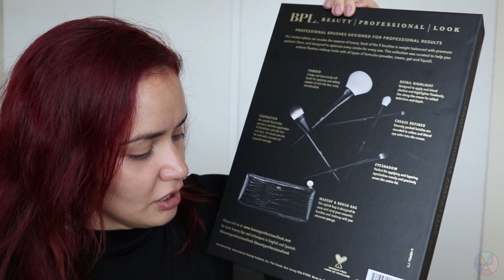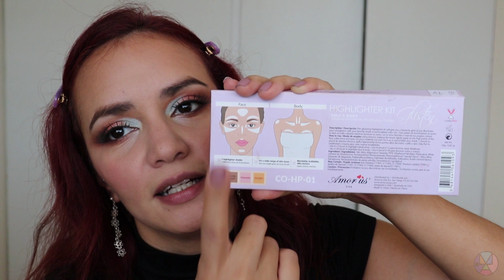Maquillaje con productos NUEVOS: Beauty professional brushes/ Essence cosmetics/ Maybelline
Hola!

Mi nombre es Heclay Bienvenidos a mi canal, en este canal posteo vídeos de maquillaje, reseñas, tips, pruebas, vlogs!

Gracias por visitarme, en este vídeo probamos algunos productos nuevos de maquillaje Beauty professional brushes/ Essence cosmetics/ Maybelline =D q vídeo te gustaría ver?

Snapchat: Maquillartemas Pinterest - Tumblr

Te invito a mis otros 2 canales Unails (mi otro mundo favorito) HeclayMateran (personal)